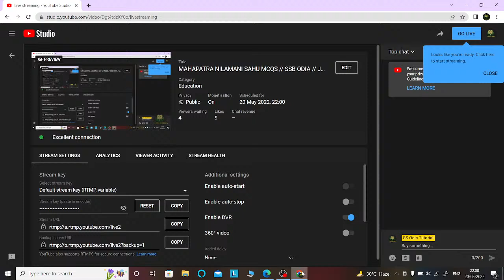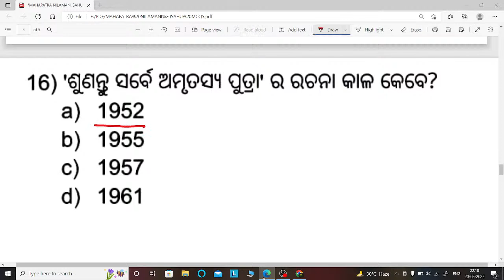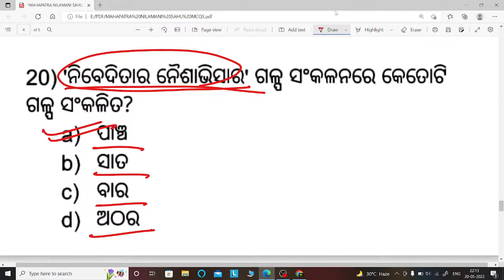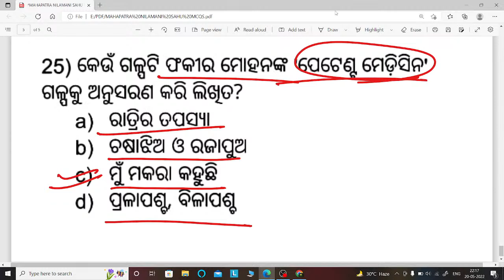MAHAPATRA NILAMANI SAHU MCQS // SSB ODIA // JUNOON